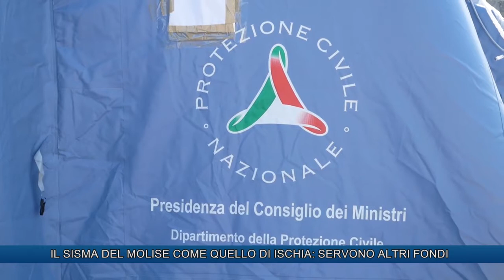IL SISMA DEL MOLISE COME QUELLO DI ISCHIA: SERVONO ALTRI FONDI